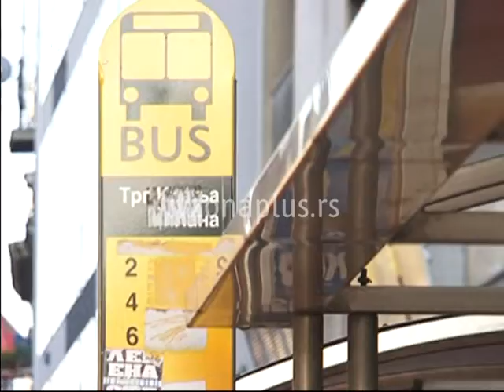NEGATIVNO POSLOVANJE TRI PREDUZEĆA